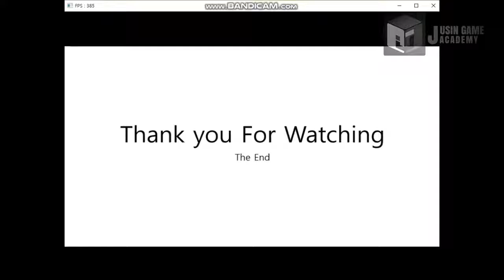[코만도스 모작]쥬신게임아카데미개발학원 게임프로그래밍 5개월 차 Direct2D + MFC 개인시연회_80기 김정택_클라이언트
쥬신게임아카데미개발학원 게임프로그래밍 5개월 차 Direct2D + MFC 개인시연회_80기 김정택_클라이언트